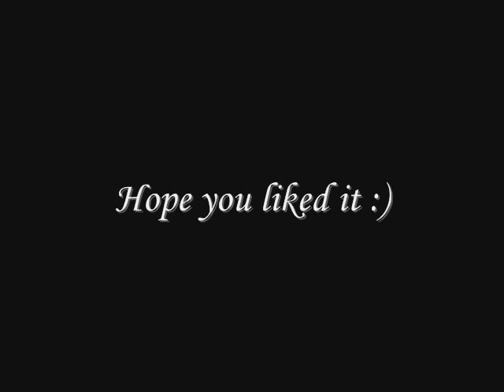Charmed season 8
A season 8 music video with the song 'see who I am'by within temptation